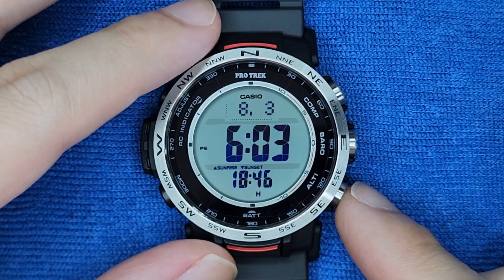รีวิวนาฬิกา Casio Pro Trek รุ่น PRW-35 เล็ก เบา ครบเครื่อง